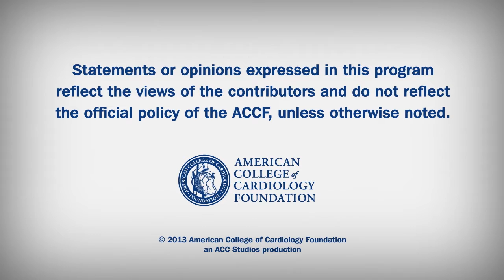Heart Minute | TAVR for Pure AR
A report on data to evaluate the anecdotal use of TAVR in pure native aortic valve regurgitation for pts who were deemed surgically inoperable.